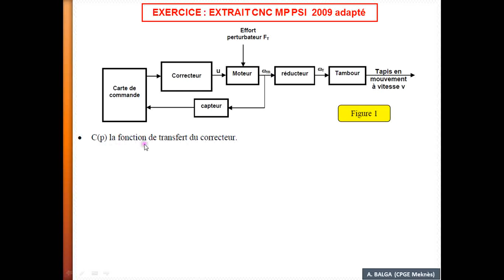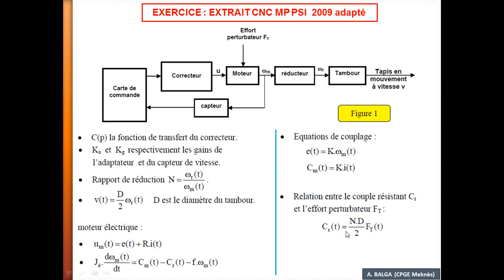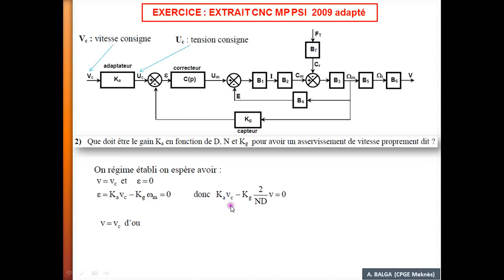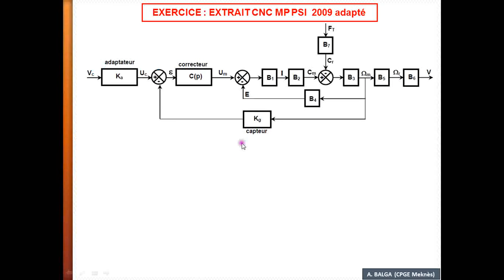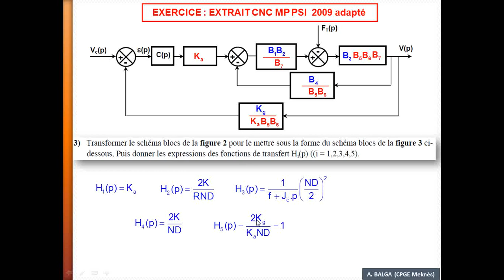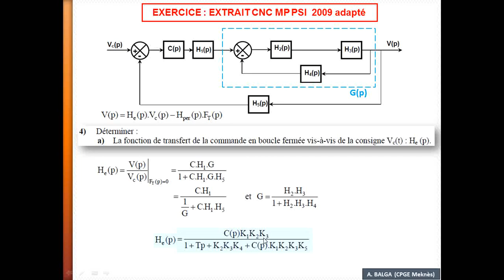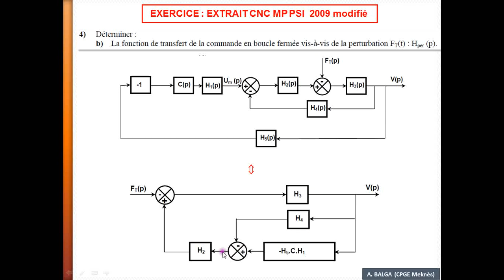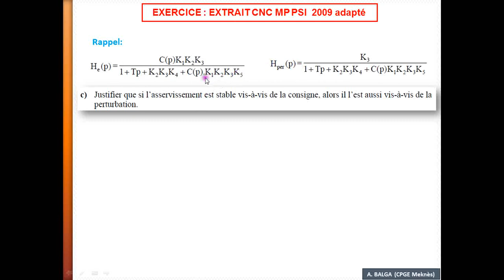Asservissement Partie 1: Extrait adapté du CNC 2009 MP PSI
Extrait adapté du Concours CNC  MP PSI 2009 : Partie asservissement.
Des modifications sont apportés par rapport au concours donc je vous conseille de télécharger le document associé à la vidéo. Ci-dessous les liens: